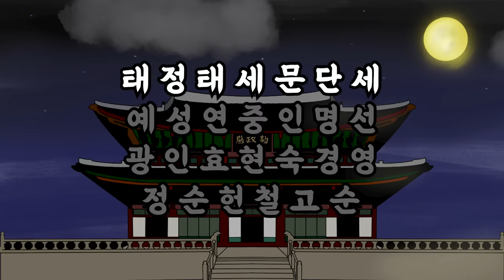조선 왕 이름(묘호) 2분만에 노래로 외우기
안녕하세요 유요입니다:-)
노래 몇 번만 듣다 보면 자연스럽게 외워질거라고 생각해요!
자세한 설명은 더 보기를 클릭해주세요!

조선건국 태조 - 요동정벌을 위해 병력을 이끌고 북쪽으로 가던 중 이성계가 위화도에서 병력을 돌려(위화도 회군) 반란을 일으키고 조선을 건국

바지사장 정종 - 왕자의 난 이후 사실상 장자였던 정종이 세자가 되었고 이후 왕이 되지만 실질적인 권력은 동생 이방원이 갖고 있었다. 2년뒤 이방원에게 왕위를 넘겨준다.

측우기설계 문종 - 문종이 세자시절 때 아버지인 세종대왕의 명을 받아 설계

내가 왕이 될 상인가 세조 - 자신의 조카였던 단종을 폐위 시키고 왕위에 오름

흥청망청 연산군 - 전국에 아름다운 여성들을 뽑아서 궁으로 불렀는데
이 중 특히 뛰어난 여성들을 흥청이라 불렀다. 흥청들과 놀다가 망했다는 뜻으로 흥청망청이 유래됨

기묘사화 중종 - 주초위왕은 조씨가 왕이 된다는 뜻으로 조광조를 싫어했던 훈구파의 모함으로 조광조는 사약을 받음

짧은재위 인종 - 조선시대 왕 중 가장 짧은 재위기간

수원화성 정조 - 실제로 애연가였고 신하들에게 흡연장려정책안 제출을 지시

- 왕 풀네임 쉽게 외우는 방법
1. 노래를 따라 부르며 왕 이름 앞글자를 외운다.
2. '군'으로 끝나는 왕 : 연산군, 광해군
'조'로 끝나는 왕 : 태조, 세조, 선조, 인조, 영조, 정조, 순조
그 외 모든 왕은 '종'으로 끝남
3. 이제 앞글자만 봐도 왕이름을 알 수 있다.
※태조/태종, 정종/정조, 세종/세조, 인종/인조, 순조/순종은 앞글자가 서로 중복되니 주의

특별출연:(최)수종, 헬종, 관종

편의상 왕 이름이라고 적었으나 왕 묘호입니다!

노래에 담지 못한 내용이나 애매한 설명을 적어봤습니다
또 부족한 설명이 있다면 댓글 부탁드립니다♥

2차 재편집과 무단 배포는 허용하고 있지 않습니다!